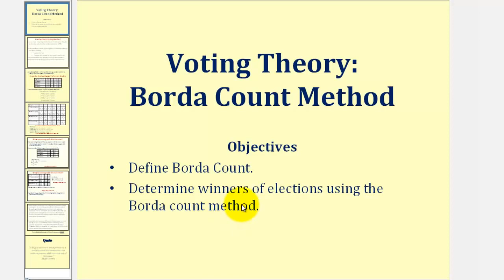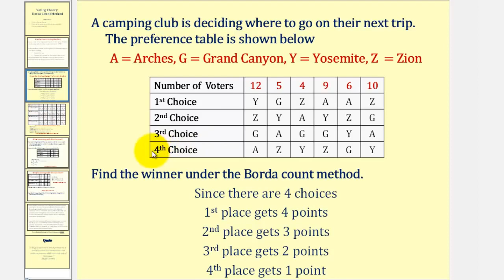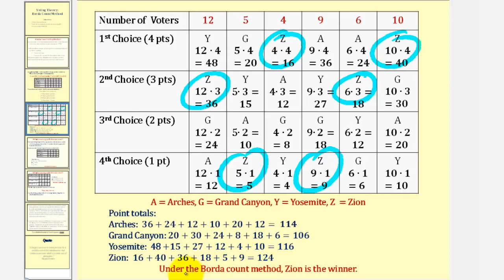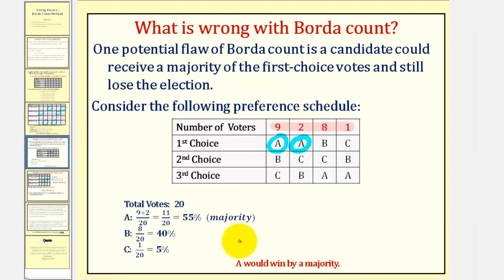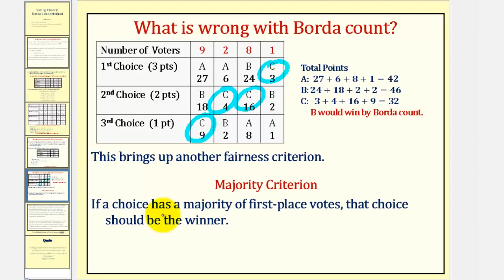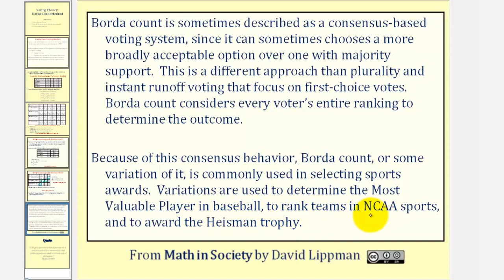Teoría de la votación: el conteo de Borda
Este video explica cómo aplicar el método de conteo de Borda para determinar el ganador de una elección. Sitio